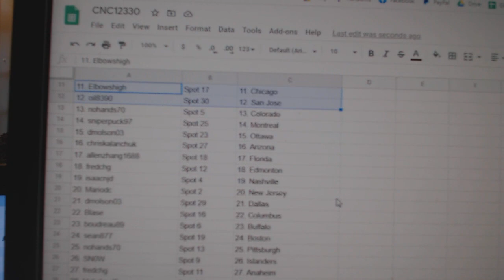Team Randoms - C&C GB #12,330